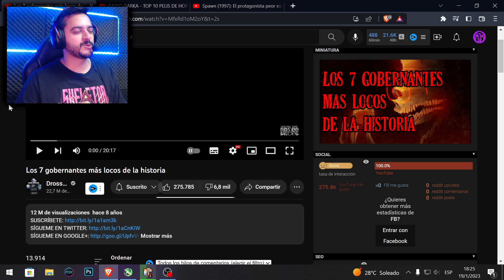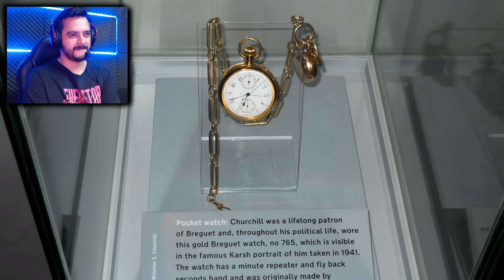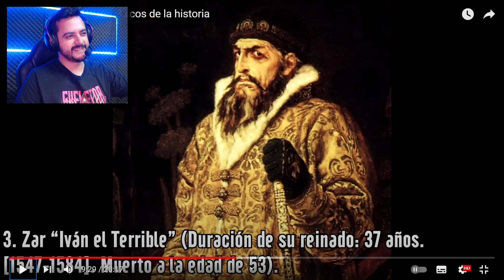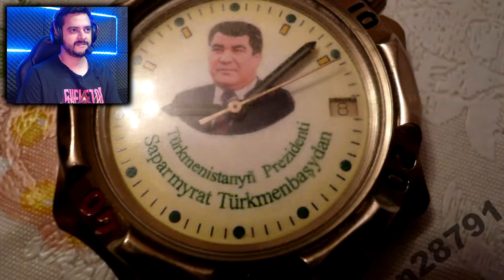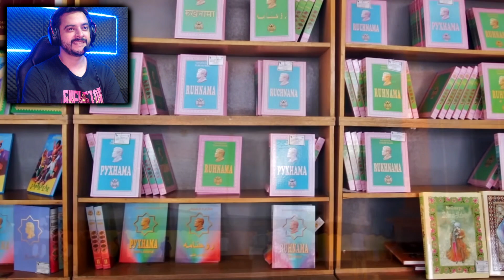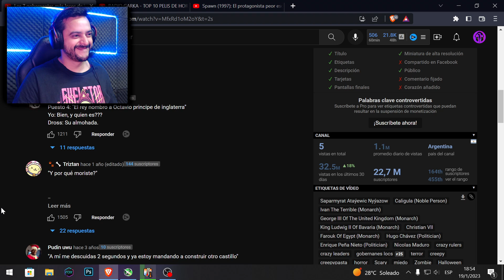DROSS!! LOS 7 GOBERNANTES MÁS LOCOS DE LA HISTORIA!! REACCION!!